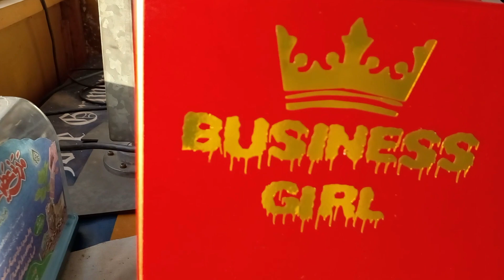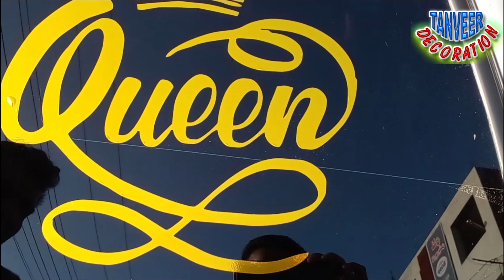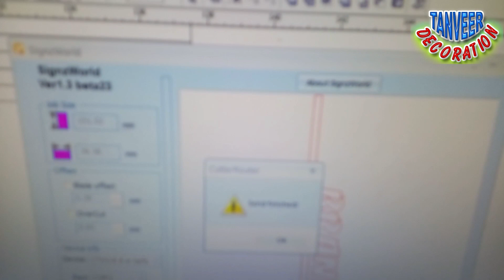Can you laminate your laptop/queen car sticker idea logo/Honda 125 silencer patti Sticker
dosto umeed hai ap thek hu gy hamara ye channel bike , mobile , mug , shirt or tail kutba , name key chen k bary me video upload kary , ap dost ko umeed he pasand aaye gi. tmam dost hamary channel tanveer decoration ko subscribe kary or apny comment se hamy apni ray se aagah kary .
salamat rahy.
honda 125 silencer cover
 honda 125 silencer paint
honda 125 silencer warps  2022
  honda 125 silencer design
 honda 125
honda 125 silencer sticker design 2022
honda 125 silencer patri design
modified silencer sticker for cg honda 125
honda 125 silencer cover design
honda 125 silencer cover sticker
honda 125 silencer cover stickers 2022
honda 125 silencer patti design
honda 125 silencer patti design 2022
honda 125 silencer warp
honda 125 silencer modified
new silencer cover honda cg 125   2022
Honda 125 silencer patti Sticker
queen car sticker idea logo
Can you laminate your laptop
How much does laptop lamination cost
How can I make my own laptop cover
What material is used for laptop skins
Do laptop Skins damage the laptop
Do skins protect your laptop
Is laptop skins easily removable
How do I cover my laptop with vinyl